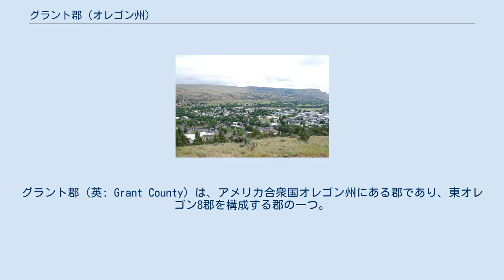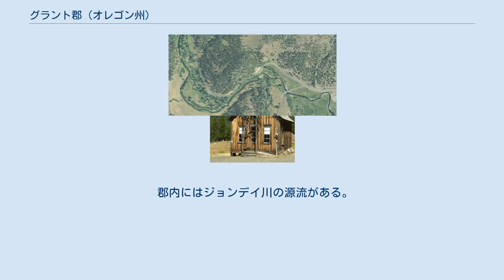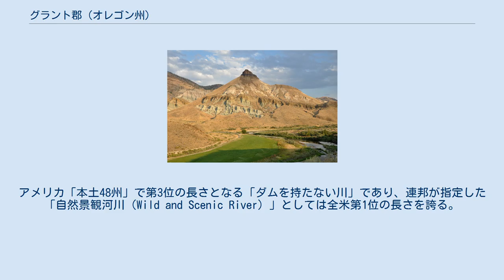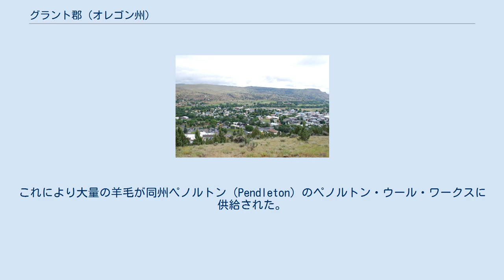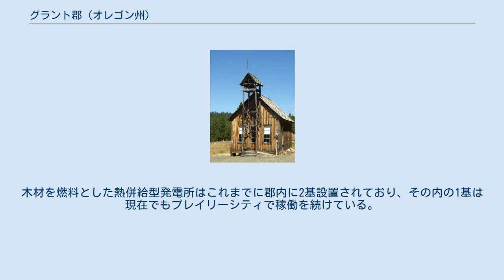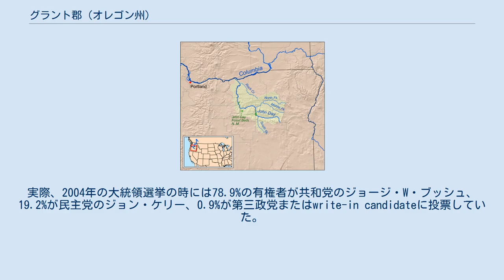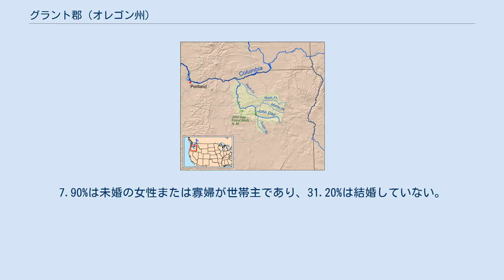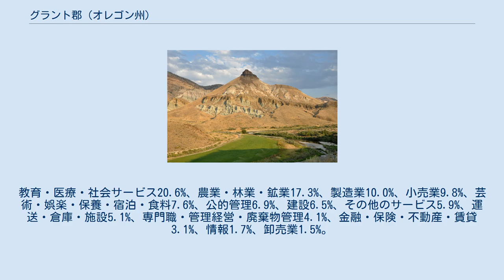グラント郡 (オレゴン州)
グラント郡（英: Grant County）は、アメリカ合衆国オレゴン州にある郡であり、東オレゴン8郡を構成する郡の一つ。
2010年時点での郡の人口は7,445人だった。
オレゴン・ジオグラフィック・ネームズによると、郡名はオレゴン準州の陸軍士官であり、郡発足時に北部諸州の大将だったユリシーズ・グラント大統領に由来する。
郡庁所在地はキャニオンシティである。
 グラント郡は1864年10月14日、ワスコ郡とユマティラ郡から分離独立する形で発足した。
発足以前には、裁判を行うときには広大なワスコ郡の郡庁所在地ザダルズの裁判所までわざわざ赴く必要があった。
そのためザダルズから遠い土地では、法執行が困難となっており、裁判所で商取引を行う市民にとって大きな重荷となっていた。
1889年、当初のグラント郡の南部半分が分離独立し、ハーニー郡が発足した。
同じく1889年、グラント郡北西部の一部が、クルック郡の一部とギリアム郡の一部と併せて分離し、ウィーラー郡が発足した。
 1862年にウィスキー平原で金が発見されると、10日と経たぬうちに推定1,000人とも言われる採掘者がキャニオン・クリークのほとりに陣営を建てた。
これにより人口が増加すると、郡政府の必要性が高まった。
グラント郡の政府は、1857年にオレゴン州の人々が批准したオレゴン州憲法および改正オレゴン州法に従って運営されている。
グラント郡は「古き西部の政府システム」を採用しており、郡判事一人と理事二人から構成される郡法廷という形態を取っている。
郡法廷は既に司法権の大半を失っているが、現代では郡政の行政機関として機能するに至っている。
グラント郡には「教区」（parish）や「村」（village）は存在しないが、「町」（town）という用語が郡内の都市を指してたびたび用いられる。
尚、この「町」は非公式のものであり、オレゴンの地方行政区分として公式に指定された「町」とはなんら関係は無い。
 グラント郡の第3代郡判事を務めたシンシナトゥス・ハイナー・”ジョアキン”・ミラー（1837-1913）は、著名な詩人であり、劇作家であり、西部の博物学者であった。
彼は「山脈の詩人」、「ロッキーのバイロン」の異名で知られた。
 郡庁はキャニオンシティに置かれる。
1864年にグラント郡が発足すると、キャニオンシティはオレゴン州最高の人口増加率を謳歌した。
採掘や放牧、材木やサービス業や公共事業などの産業が発展すると、工業や農業の中心地として多くの人々が移住してきた。
1930年代からは、ジョンデイ市が郡の経済の中心となっており、最大の人口を抱えるに至っている。
 アメリカ合衆国国勢調査局の発表によれば、郡の総面積は11,730 km2（4,529 mi2）で、その内11,730 km2（4,529 mi2）が陸地、2.6 km2（1 mi2、水地率0.02%）が水地である。
 グラント郡が隣接する郡の数は、オレゴン州の他のどの郡よりも多い。
 郡内のおよそ63%の土地は連邦政府、とくに林野局と土地管理局の管轄下となっている。
グラント郡にはマルヒュア国有林のほとんどの区域と、ワローワ＝ホイットマン国有林、ユマティラ国有林、オチョコ国有林のそれぞれ一部を含むほか、610 km2（15万エーカー）を超える連邦政府指定の野生保護地域を含んでいる。
 郡内にはジョンデイ川の源流がある。
ジョンデイ川で指定された野生景観河川区域は、アメリカ国内の川としては最も長い。
 郡内の標高は、最も低いところでキンバリー近郊のジョンデイ川の1,820 ft（555 m）、最も高いところでストロベリー山山頂の9,038 ft（2,755 m）である。
地形は、広々として穏やかな丘や谷では大草原や放牧地が広がっているが、急峻や山々に目を向けるとゴツゴツとした岩肌が目立つようになる。
郡内にはこの中間となる鬱蒼とした森林地帯や、緩やかな山や谷も広がっている。
その他、郡内ではヤマヨモギと若干の草木しか生えていないような高原砂漠も各地に見られる。
 グラント郡の空中写真 ブルー山脈の南側は、グラント郡の土地である。
この地域の森林地帯は、特徴として下生えの密度が比較的低いことが挙げられる。
19世紀にこの地を訪れた旅人や移住者は、次のように言ったという。
「下生えが見られず、木々の間隔もやけに大きい。これなら、傾斜の許すかぎり荷馬車をどこにでも連れて行ける」、と。
郡内の森林地帯であるが、乾燥...